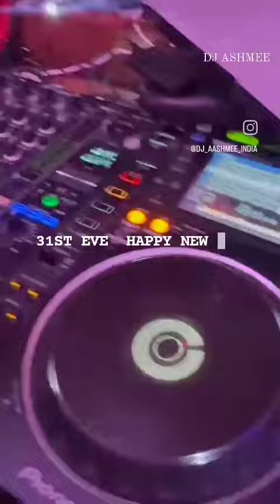DJ AASHMEE Playing Live & Loud at Noida Social 31st Dec 2022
Dj Ashmee playing for club events at Noida Social